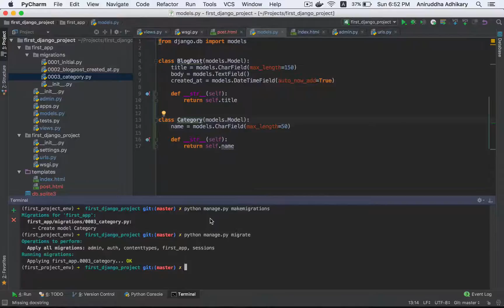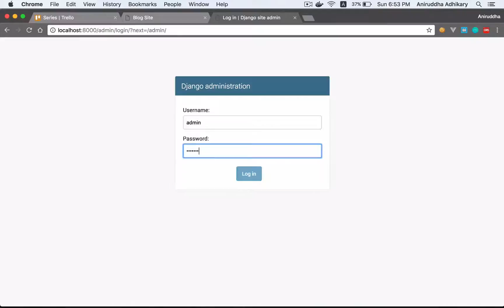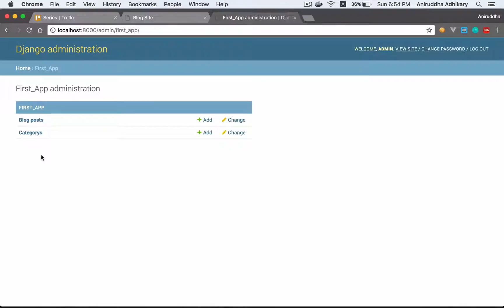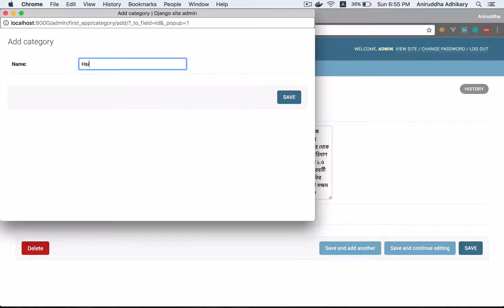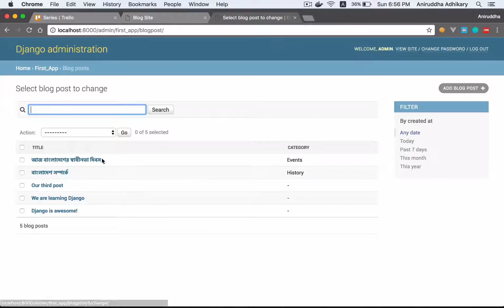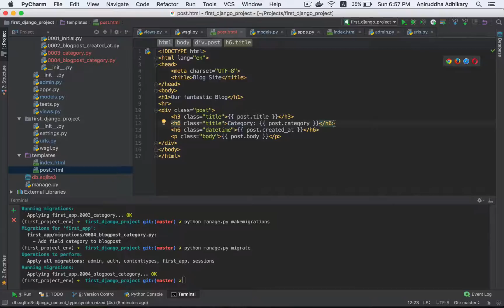জ্যাঙ্গো ১০১: পর্ব - ১৫ (রিলেশনশিপ - ফরেন কী)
আমরা দেখব কিভাবে আমাদের ব্লগ পোস্টের সঙ্গে ক্যাটাগরি ফিচার যোগ করা যায়, এজন্য আমরা আরেকটি মডেল বানাব এবং ফরেন কী রিলেশনশিপ স্থাপন করব।